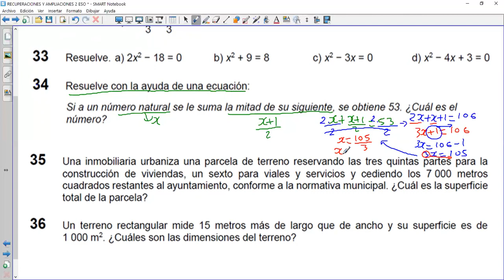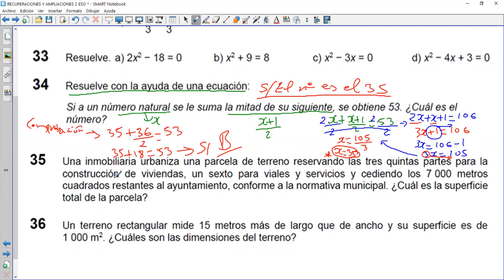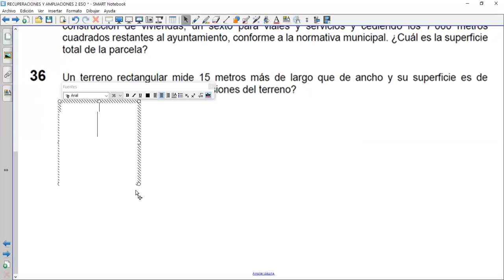ÁLGEBRA Y ECUACIONES DE PRIMER Y SEGUNDO GRADO CON PROBLEMAS 2 ESO III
EN ESTE VÍDEO NOS VAMOS A CENTRAR EN RESOLVER ECUACIONES DE PRIMER GRADO (TRES NIVELES: SENCILLAS, CON PARÉNTESIS Y CON DENOMINADORES), RESOLVEREMOS TAMBIÉN ECUACIONES DE SEGUNDO GRADO, COMPLETAS Y LOS DISTINTOS TIPOS DE INCOMPLETAS, PARA FINALIZAR RESOLVIENDO TRES PROBLEMAS, DOS CON ECUACIONES DE PRIMER GRADO Y UNO CON ECUACIONES DE SEGUNDO GRADO.